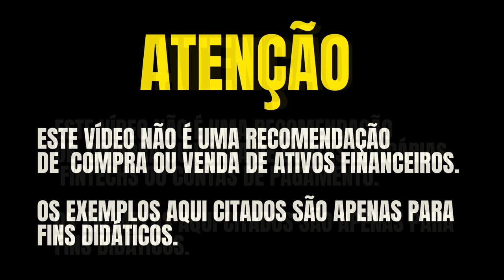OS CARTÕES DE CRÉDITO MAIS BONITOS DO BRASIL, AVALIAÇÃO DO MAIOR CANAL DO PAÍS. VEJA O SEU AQUI.